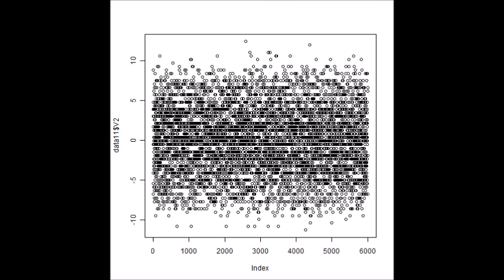超音波技術（多変量自己回帰モデルによるフィードバック解析） ultrasonic-labo